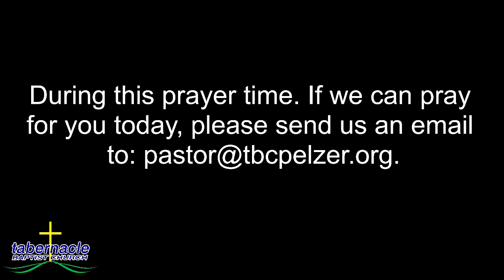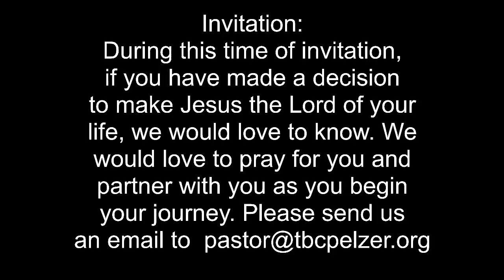June 23, 2024 Morning Worship Service 2024 06 23 10 26 55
Rev. Jamie Crawford
Message:  "When We Are Broken"
Scripture:  John 5:1-15
Special Music:  Joann Eaton sang "In Jesus Name"